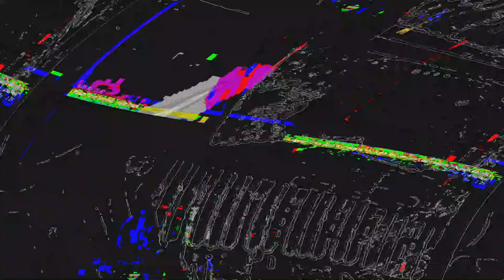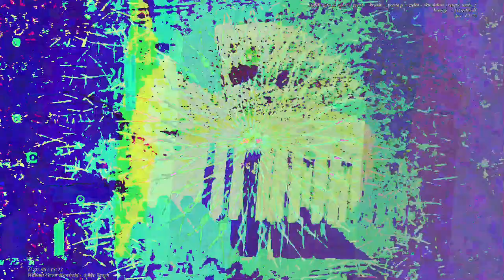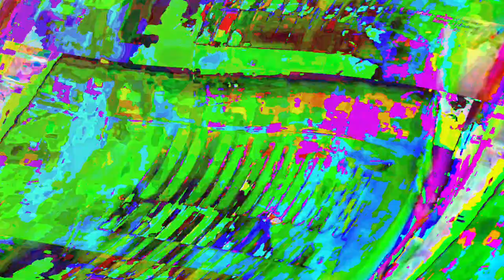[EPILEPSY WARNING] Movie 23 06 11 20h46m08s